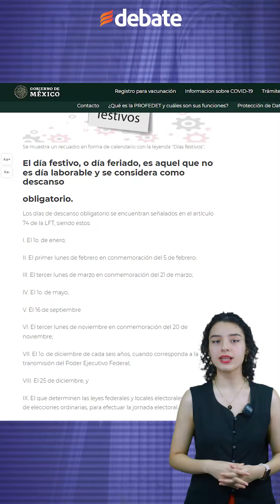¿Las mamás trabajan este 10 de mayo? ¿Qué dice la Ley Federal de Trabajo?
Una de las fechas más esperadas para los mexicanos es el Día de las Madres, pues la figura es una de las más valiosas que se tiene en la cultura de este país.

Pero ¿las mamás tienen oportunidad de descansar en su día? Aquí te decimos.